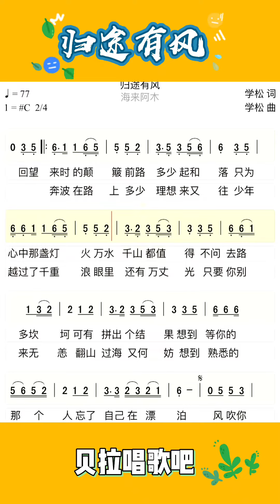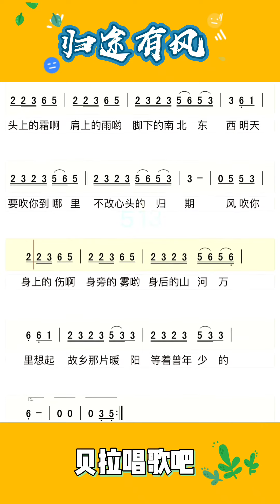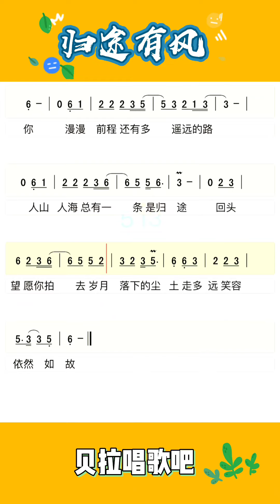归途有风整首，抖音热歌新歌，有声简谱，“风吹你身上的伤啊 身旁的雾哟 身后的山河万里”